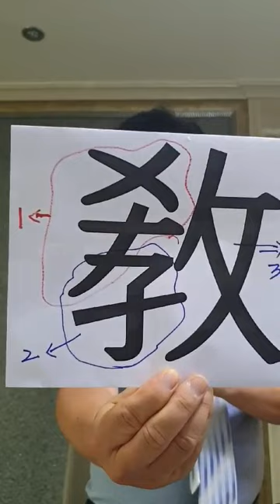150세까지 건강하고 행복하게 살기..^^ 웃으면서 건강하게 살아요..^^♡♡♡